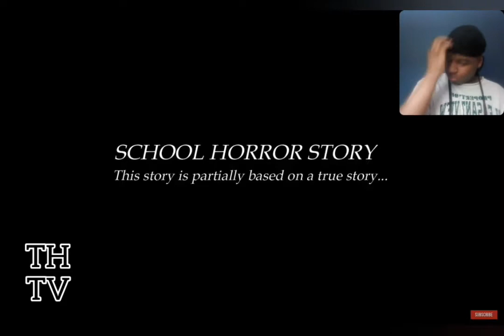Walking Alone from School Horror Story Animated Reaction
Category Entertainment